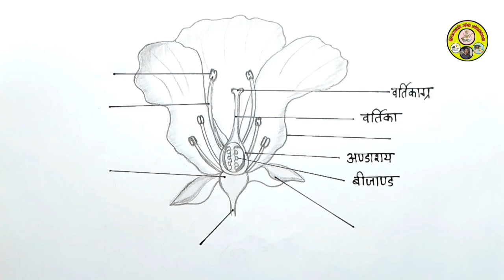पुष्प के अनुदैर्ध्य काट का स्वच्छ नामांकित चित्र Longitudinal section of flower